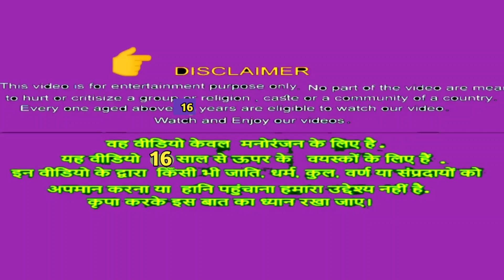चालाक लोमड़ी और हिरन l Hindi cartoon story panchtanr l animal cartoon story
I'm a motivational story maker ll